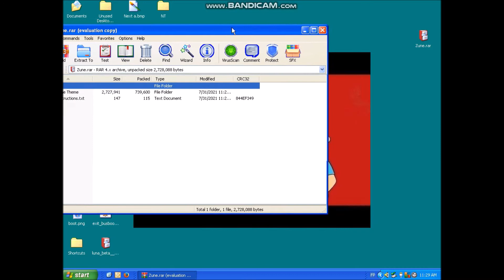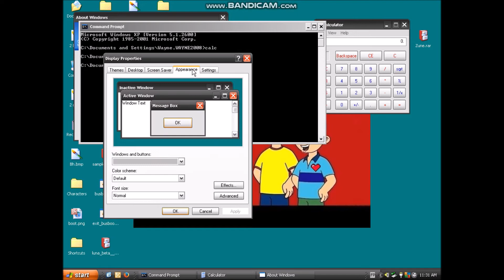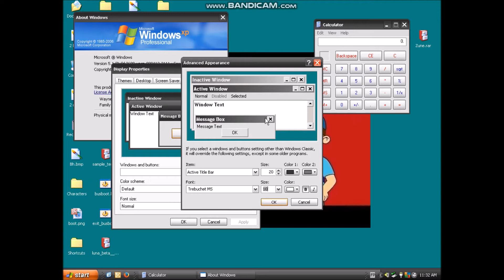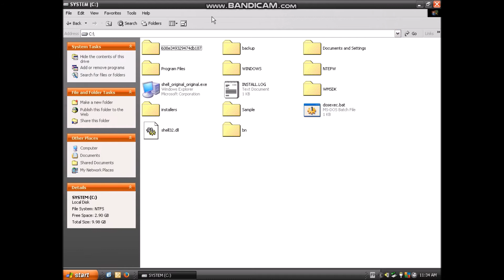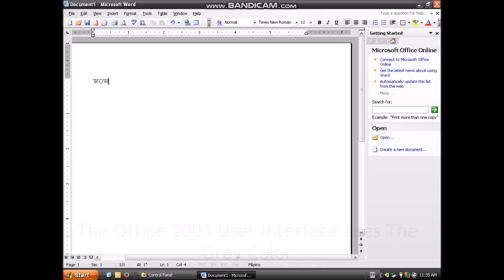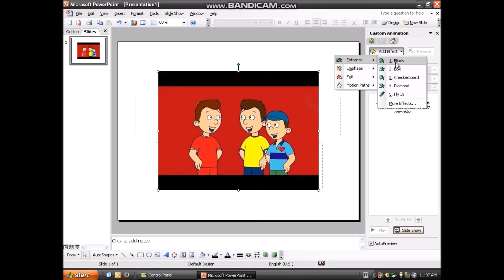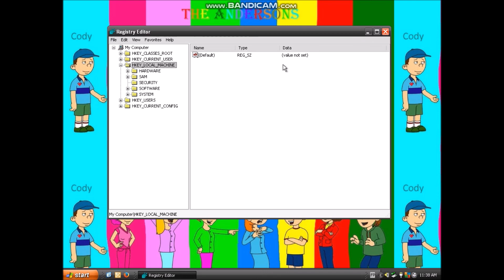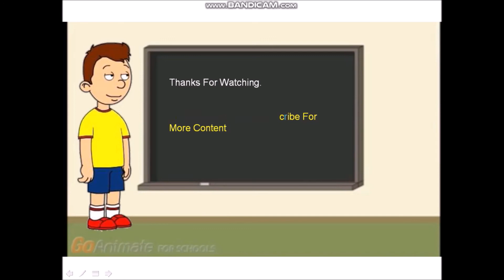Windows XP Zune Theme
Make Windows XP Look More Modern

Password : wayne2003